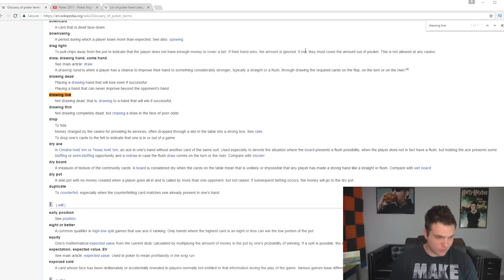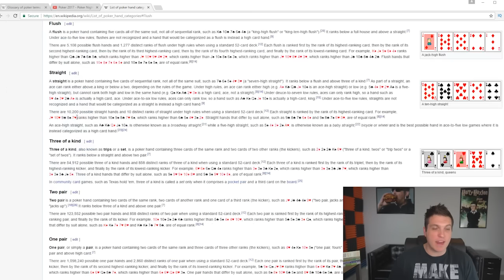Pocket ACES! Can Jason Mercier Get Maximum Value?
Jason Mercier picks up Doug's favorite hand in a high stakes cash game on Poker Night In America. In this particular game, the stakes are even higher than usual, as multiple straddles are on. Matt Berkey comes along with a suited one-gapper, and takes a very aggressive line. Was the right the play, and will it pay off for him? There is nearly $200,000 at stake!

As always on Poker Hands, Doug breaks down each street of action and shares his thoughts on how each player made their decisions.